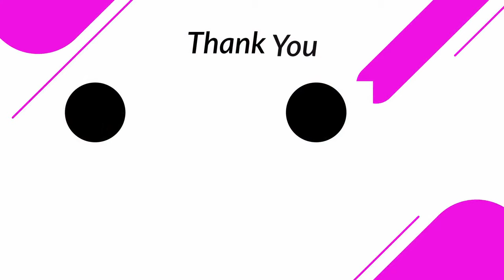EFFECTIVE PRAYERS: CORPORATE AND PERSONAL | Rev. Jasper Tumuhimbise | 23/07/2023